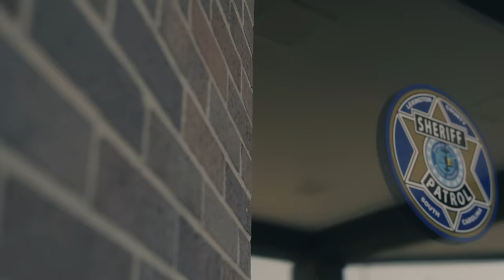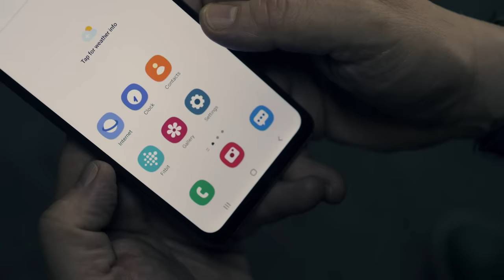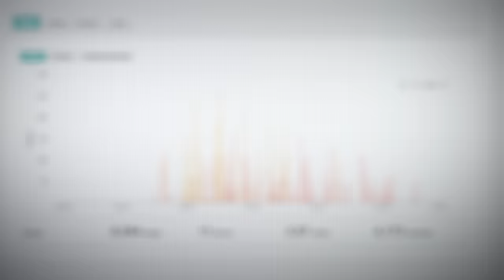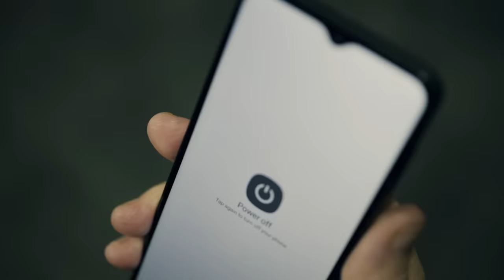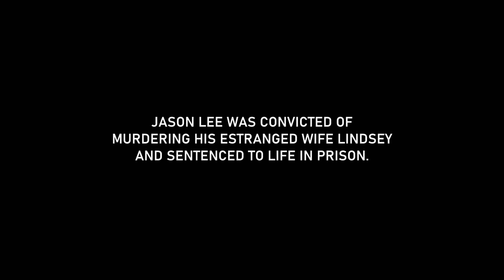Woman Found Murdered in Bathtub | Witness to Murder: Digital Evidence | A&E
After a young woman in South Carolina is found dead in her bathtub, the investigation focuses on her estranged husband and her boyfriend in this bonus scene from Season 1, Episode 10.

WitnesstoMurder:DigitalEvidence

“Witness to Murder: Digital Evidence” reveals how technology has become the new frontier in solving homicides, illustrating the surprising ways that cell phone data, smart watches, fitness trackers, GPS devices, geolocation coordinates, doorbell and traffic cameras, gaming devices, surveillance video, internet searches, apps, and social media messages can be the critical clues in murder investigations.